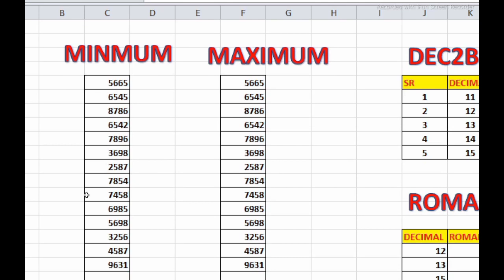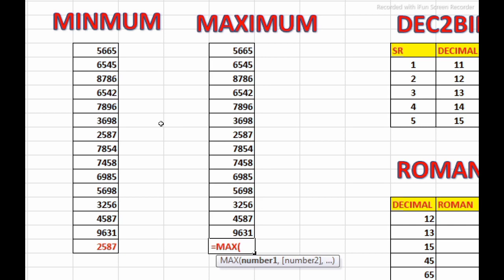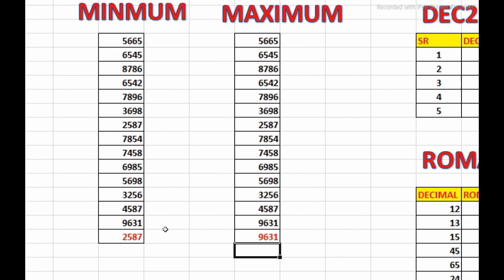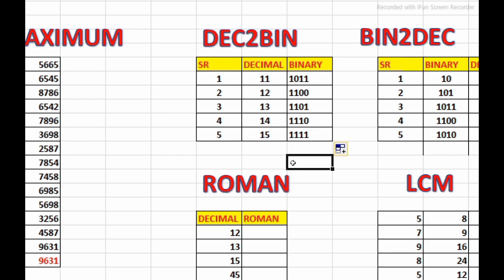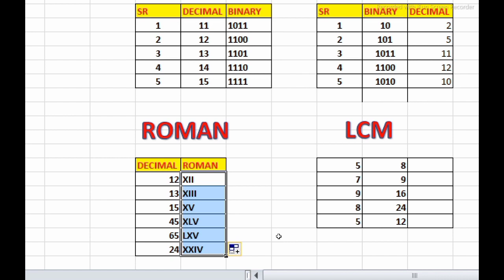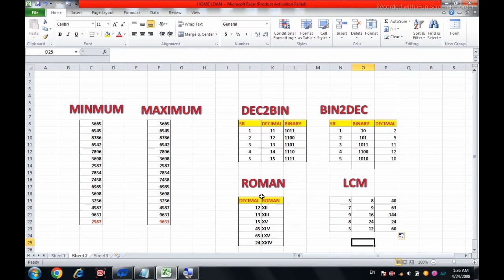Excel me basic formula ll MAX MIN Dec2bin bin2dec Roman formula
Excel me basic formula ll MIX MIN Dec2bin bin2dec Roman formula
bin2dec formula
minimum formula
maximum formula